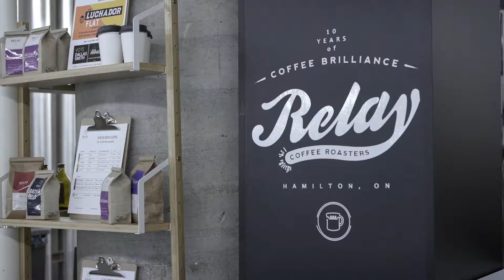Relay Coffee Video Promotional Video #2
A fun promotional video for Hamilton, Ontario coffee roasters Relay Coffee.